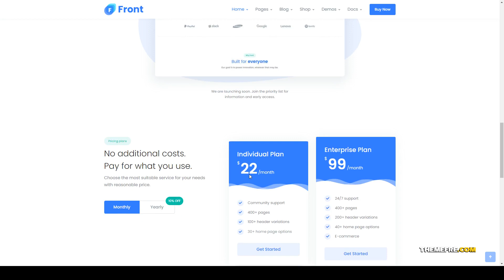Front - Multipurpose Business WordPress Theme consulting blog Website Builder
Framework Underscores

 Layout Responsive

 Tags agencies, app, blog, business, consulting, corporate, creative, crypto currency, ecommerce, help desk, job board, multipurpose, one page, portfolio, startup